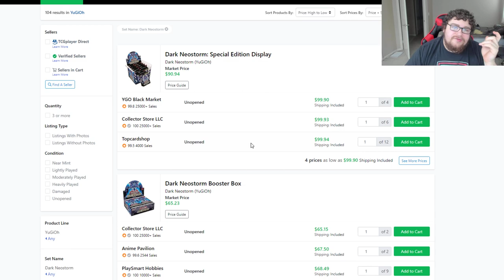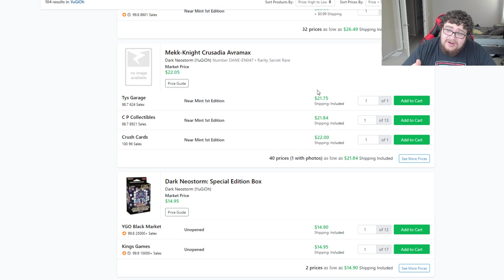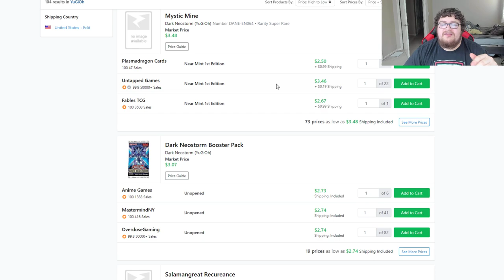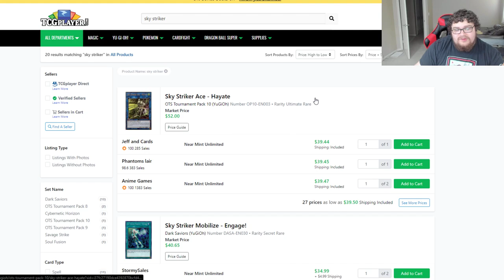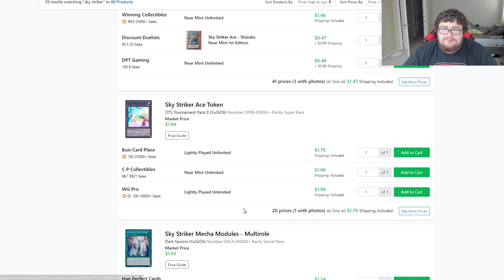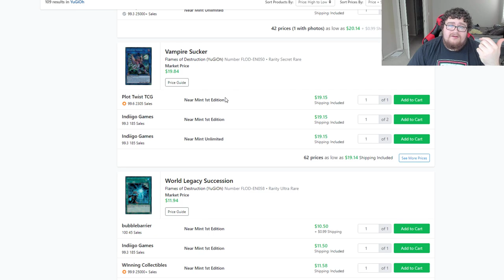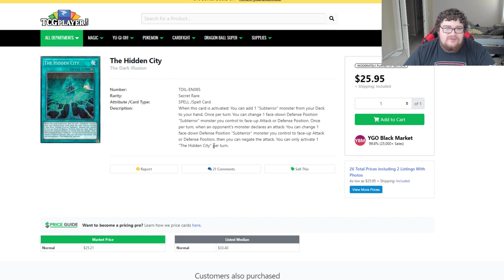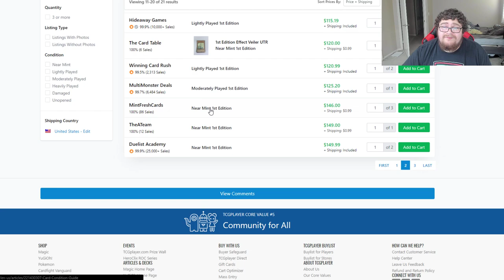Yugioh Market - Dark Neostorm and the Meta